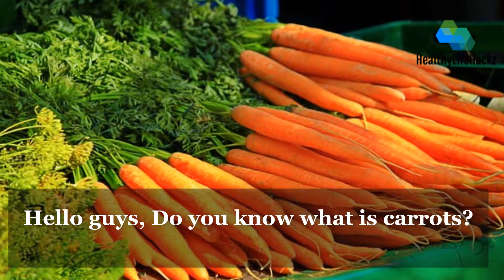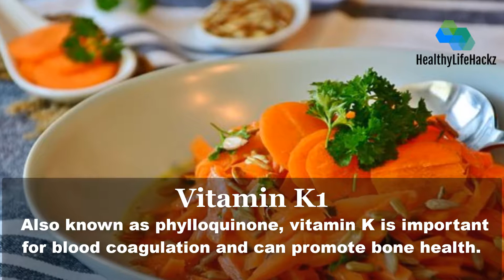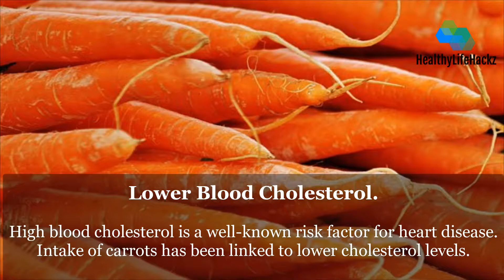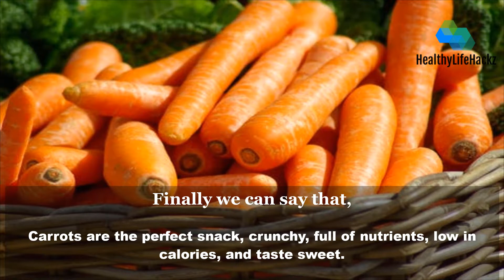You Will Thank Us 10 Tips About CARROTS You Need To Know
Carrots are the most health beneficial food in our daily life. It contains different kinds of vitamin and nutrition, such as Vitamin A, Vitamin K, Vitamin B1, and vitamin B6.
Here we are discussing some amazing health benefits of carrots.
May Help Reduce cancer:
In an experiment, the scientist exposed an amazing report. Scientist says carrots have some anti-cancer elements that can reduce help and other dangerous diseases.
May help weight Loss
Carrot is a part of a daily meal that decreases calorie. Carrots contain lots of calories that help to reduce weight loss.

Ohhhhh !!! I have already told so much about carrots. If you want to know the secret health benefits of carrots then see the video until the video come to an end.
Related Search:
# benefits of carrots
# carrot
# carrot juice